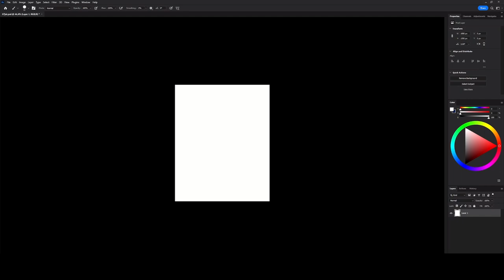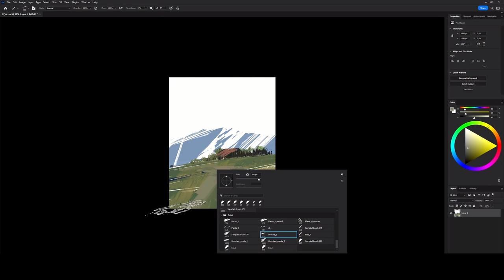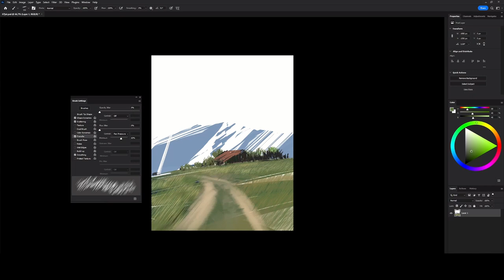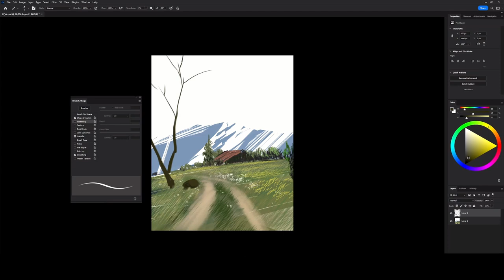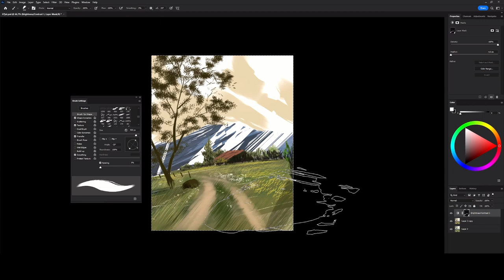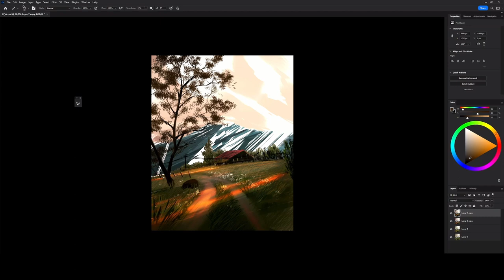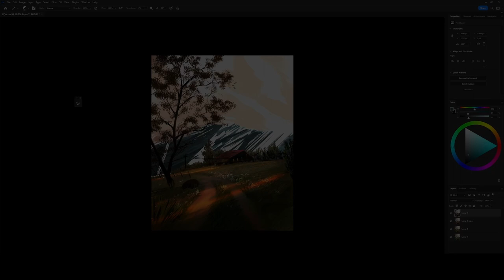Digital Painting Process - Country House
Daily Study 07 july 22
Using the brushes that i created today just for fun.